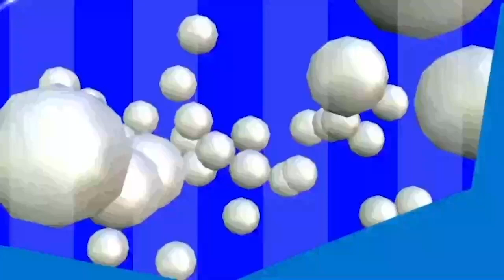Kesi ya kupinga ukomo wa Jaji Mkuu kustaafu ilipofikia